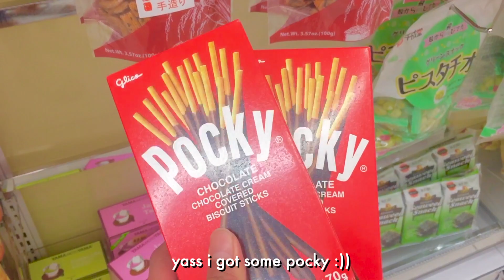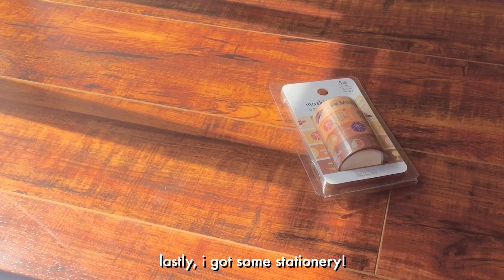mini daiso haul!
📦 open me!

210314

hi friends! welcome back, i hope you are doing amazing! today, i'll show you what i got from a trip to daiso! enjoy :)

🥨 faq ♡
- favorite kpop band: bts (my bias is jungkook)
- favorite anime: naruto shippuden
- editing software: final cut pro x

xoxo,
hailz!